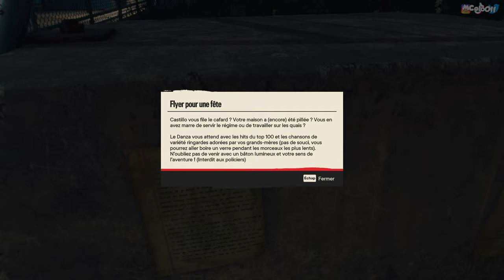FAR CRY 6 : Let's play FR | LA DETTE DE PAOLO - #26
On règle un problème de plus !